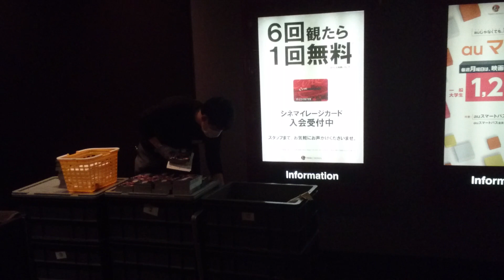映画 鬼滅の刃(きめつのやいば) が大人気、車も大行列 人 人 人 人 で場外まで混雑。 後期高齢者の私には、この良さが解らなかった。